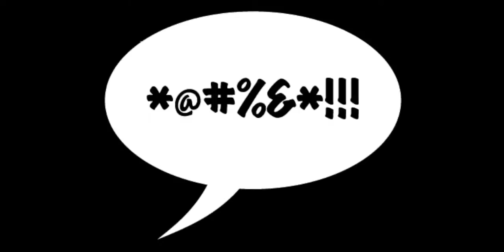Dead nation #7 Greiving towers commented walkthrougn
It's a zombie massacre outthere